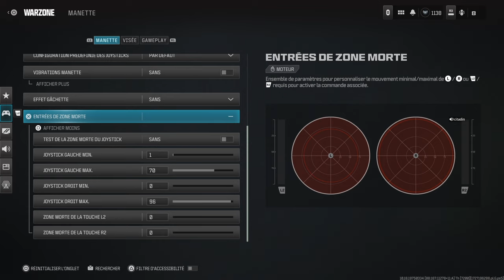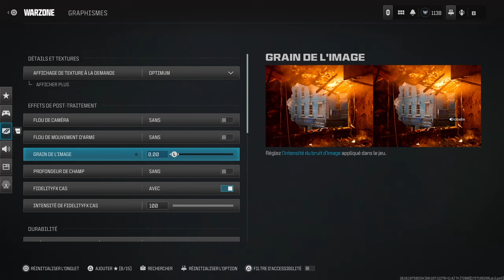MEILLEURS Paramètres Manette WARZONE Saison 6 👻 | PS4, PS5, XBOX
00:00 Salut !
00:08 Sensibilité & Manette
01:18 Zones Mortes
02:09 Sprint Tactique & Gameplay
04:06 Graphismes
05:20 Son & Volume
05:50 Interface & Couleurs
07:05 Merci pour cette année !

Merci pour ton soutien, ton like et ton partage !